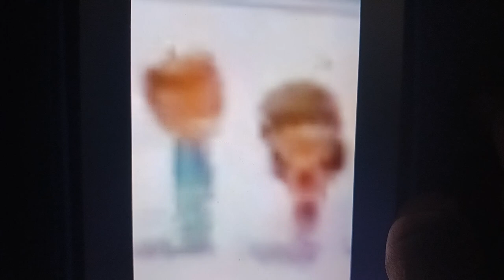PJ Masks. Pablo X Amaya Photos. Owlette Slips Up. Intro Photos. ❤️💙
Intro Photos. After The Title. ❤️💙
Connor X Amaya. ❤️💙